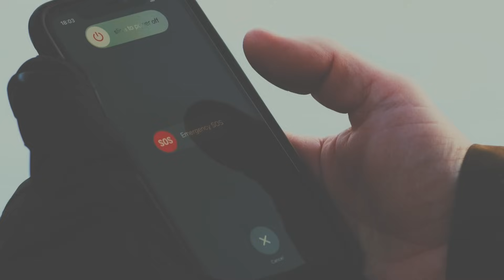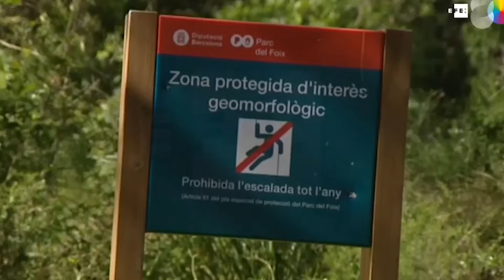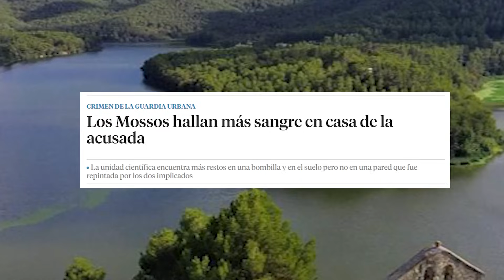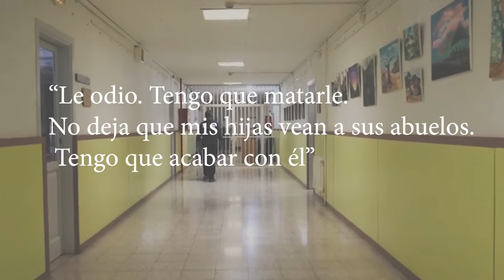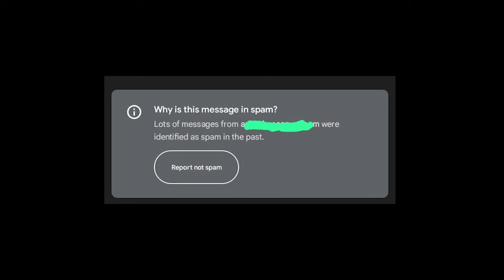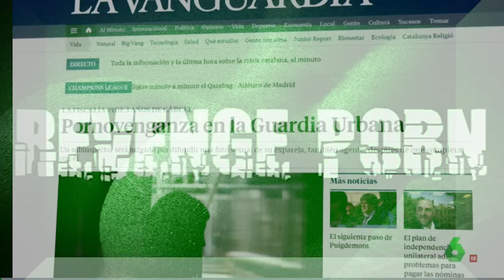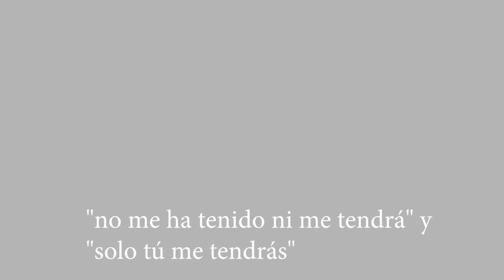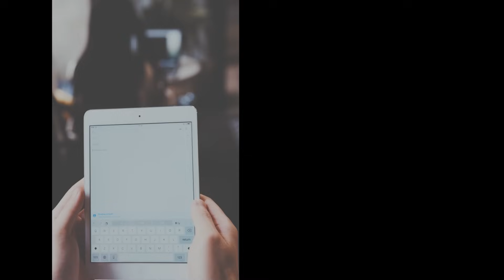El crimen de la Guardia Urbana: Un pentágono amoroso con Rosa Peral, una muert3 y una noporvenganza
Vídeos recomendados:

La Firma del Disidente - Programa 12 (Actualidad del Caso Alcàsser)
Macastre - Directo -
Macastre "Historia de un crimen olvidado"
EL NUEVO ESCÁNDALO DEL CASO DE DANI ALVES.
Madres en prisión, España 🇪🇦 (Documental)
DTOM
EL PODCAST DE AXEL 3 - Con compañera de cárcel de Rosario Porto, Caso Asunta, Vida en prisión...
El Crimen de la Calle Serrano, Madrid 🇪🇦 (Documental)
Triun Arts
El Rincón del Disidente | El Rincón Extraño - Barcos fantasmas y mares terroríficos
Directo Actualidad 25/04/2023 - Novedades caso Madeleine McCann - Menores Pandilleros -
El Rincón del Disidente | Las cintas de Miguel Ricart Nº1
El Rincón del Disidente - Teorías (El Caso Alcàsser)
El Rincón del Disidente | Entrevista exclusiva a Miguel Ricart tras 30 años de silencio
El Rincón del Disidente | Fernando García, la lucha de un padre - Programa Especial
El Rincón del Disidente | El tercer hombre de Alcàsser - Programa Especial
Axel Entrevista a un Criminalista Forense: Detalles de Mario Biondo, Lucía Vivar, Helena Jubany...
Los Huesos de ALCÀSSER 🇪🇦
Los Asesinat0s Que Conmocionaron a España - Manu Marlasca | Lo Que Tú Digas 312
Vivir Bien, Envejecer Mejor - Juan Ramón Lucas | Lo Que Tú Digas 311
🔴DIRECTO con Ave Nocturna ANALIZANDO el BRUTAL ENFADO de Marta Riesco tras el DIRECTO de AD
Marta Riesco VUELVE a EXPLOTAR en REDES y PUBLICA fotos donde EXPONE a TODOS...
Marta Riesco EXPONE otra vez a Rocío Flores como la CULPABLE y llama a Antonio David COBARDE
Antonio David Flores HABLARA de Marta esta noche en su DIRECTO?
Paqui Ballesteros, una buena madre Martha Caballero
Marta Riesco EXPONE anillo de COMPROMISO con Antonio David Flores para DESTROZARLO
El Caso de Macastre: 3 Victim4s, 2 Sospechosos y un suceso que es la antesala del Caso Alcàsser
VEREDICTO DE 'EL CHICLE': Las CLAVES de el 'CASO DIANA QUER'
El Chicle | Diana Quer 🇪🇦 (Documental y debate)
RESUELTO - El caso de DIANA QUER - dinosaur vlogs
CASO RESUELTO #2 | DIANA QUER, 500 DÍAS SIN APARECER
⚖️ ABOGADA COMENTA el TERRIBLE CASO de DIANA QUER
Los Misterios de Lada
Mi RESPUESTA a Marta Riesco ojala te VAYA BIEN EN LA VIDA de CORAZÓN
Novedades procesales en el Caso Alcácer: identificación por ADN
EL CASO DE LA GUARDIA URBANA: EL TRIÁNGULO AMOROSO QUE ACABA CON ASESINATO - Carles Porta lo narra
EL CR1MEN DE LA GUARDIA URBANA || mujeres y hombres y viciversa algo más turbio
El PEOR TRIÁNGULO AMOROSO de la historia: El CRIMEN de la GUARDIA URBANA | Flisflisher
Triun arts Caso Guardia Urbana
Casos España
El Chicle | Tania, su última víctima 🇪🇦 (Entrevista) Valeria Quer DTOM
Omar Montes VUELVE A HUMILLAR a BORJA ESCALONA.
WildHater
L'hora fosca - Operació rave
L'hora fosca - El crim dels Beresaluze
Entrevista a Daniel Esteve, fundador de Desokupa, tras el desalojo violento en Majadahonda
ULTIMÁTUM de Desokupa a Sánchez: “Si el Gobierno no limpia España, la limpiamos nosotros”
Daniel Esteve: desokupación en España
Entrevista a Daniel Esteve, CEO y director de operativos Desokupa
EL CASO DE MARTA DEL CASTILLO Y EL CASO ALCÀSSER | CON MANUEL MARLASCA
El peor año de ERASMUS Martha Caballero